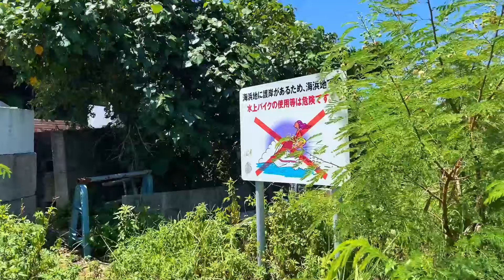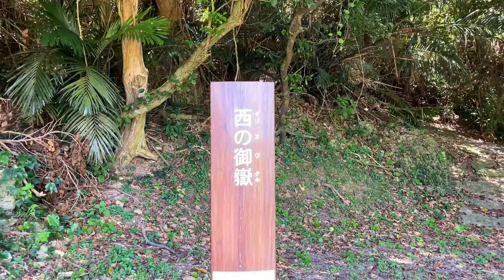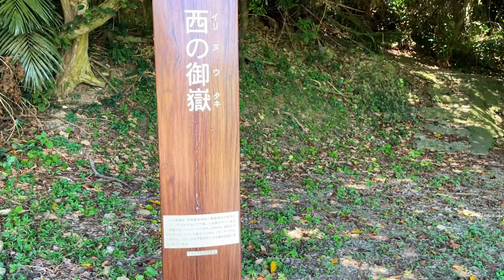【浜比嘉島の絶景】浜比嘉ビーチの竜宮神と七竜宮！西の御嶽がある山の地形が・・・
今回の動画はうるま市の離島の1つ、浜比嘉島にある浜比嘉ビーチの竜宮神が祀られている拝所と七竜宮が祀られている拝所、そして歩いて3分の位置にある西の御嶽と、その御嶽のある聖域の山に登って撮影してきました。
さすが浜比嘉ビーチは沖縄の夏って感じで真っ青な海がホント綺麗で、山自体が聖域となっている西の御嶽も神聖な雰囲気を醸し出していたけど、何故か？山の地形が変わったのか？いつもとは違う道のりで頂上にある拝所にも行ってきました！

0:00　　　　　浜比嘉島の浜地区
0:30　　　　　浜比嘉島の竜宮神
0:40　　　　　浜比嘉ビーチ
5:10　　　　　浜比嘉島の七竜宮
5:40　　　　　西の御嶽へ移動
6:30　　　　　西の御嶽の説明
7:15　　　　　西の御嶽
8:20　　　　　西の御嶽がある山を登る
13:40　　　　  西の御嶽がある山の拝所

※ 関連動画
【浜比嘉島の絶景】地頭代火の神・ヌン殿内・東の御嶽のシヌグ堂・ヤマトゥンチューの墓・浜漁港緑地広場の浜比嘉大橋展望台！
【浜比嘉島の絶景】アダン林を抜けると何処までも続く青い空と海、そして比嘉拝所の絶景！
【浜比嘉島の絶景】ホテル浜比嘉島リゾートの絶景！ムルク浜ビーチからバッファロー岩を越えて南ムルク浜ビーチまでの青い海！
【浜比嘉島の絶景】穴場の兼久ビーチは岩ゴロゴロした天然ビーチで絶景！
【浜比嘉島の絶景】シルミチューの浜・シルミチュー霊場・シーサイドガーデン浜比嘉のバマヒジャムイとゆがふの丘の絶景！
【浜比嘉島の絶景】ノロ墓とノロ墓の洞窟潜入！アマンジ島のアマミチューの墓の絶景！

【ふるさと海岸】浜比嘉ビーチの竜宮神と七竜宮が祀られる拝所！そして西の御嶽に東之御嶽の聖地！
【バマヒジャシマ】浜比嘉ビーチの竜宮神から七竜宮を通り西の御嶽がある聖域の山を探検！